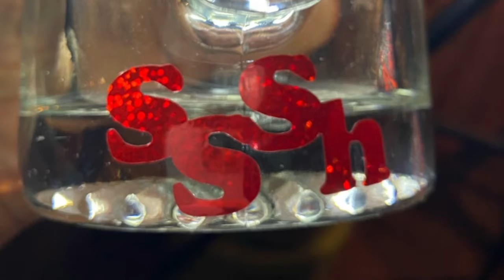She Shed Shenanniagans / TOM, have to support/ coyote footage / Best Buy tech